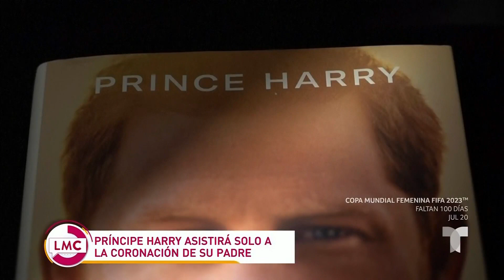Príncipe Harry confirma su asistencia a la coronación de su padre | La Mesa Caliente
Al fin se sabe cuál fue la decisión del príncipe Harry en torno a su asistencia a la coronación del rey Carlos III, pero hay un inquietante detalle sobre su esposa Meghan Markle. Esta será la primera vez que Harry se reúna con la familia real tras haber publicado su libro.